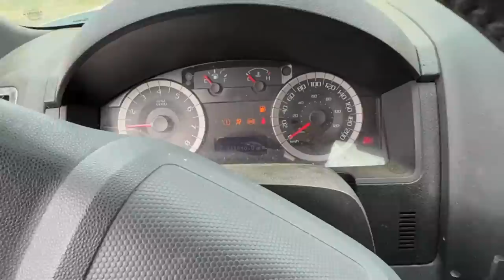CRASHED Ford Escape JUMPS AGAIN!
CRASHED Ford Escape JUMPS AGAIN! @LauraaMennen_ pulled the crashed Ford Escape FWD out of the shrubs and it fired right up! Back to the car jump to jump and crash it again!